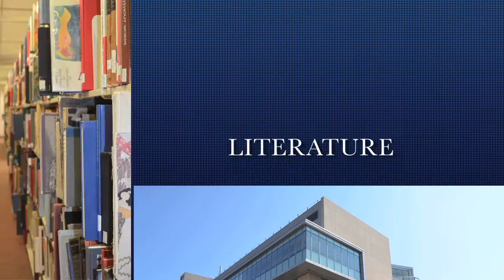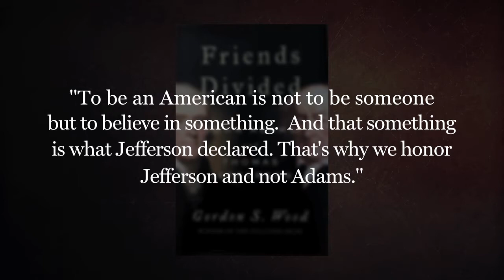Gordon S. Wood - Part 1, The Drexel InterView (Season 15)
This is the first part of a two-part interview with eminent Pulitzer Prize-winning historian Gordon S. Wood, focusing on the complex relationship between two United States forefathers detailed in "Friends Divided: John Adams and Thomas Jefferson." Wood’s biographical account brings to light the friendship and intellectual connection of these prominent public figures, as well as their stark differences of opinion in the face of the American Revolution. Host Paula Marantz Cohen and Wood reflect on the ideals and intellectual consequences of the Revolution; the importance of contextualizing the past; and the prominent differences between Jefferson the idealist and Adams the pragmatist.

Recorded November 13, 2017 at the Office of the Dean, Pennoni Honors College, Drexel University (Philadelphia, PA, USA).